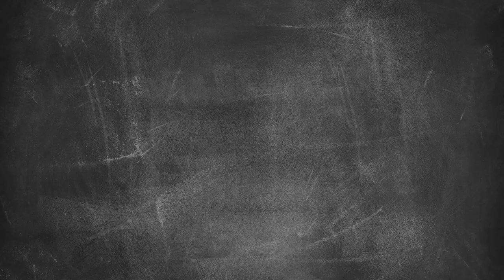Legendarni žar ocvirki 1/5 – Mihov vlog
Žar vplivnež Miha se zaveda, da žar mojstri težko ohranjajo popolno postavo, zato v vlogu prikaže načine s katerimi ostanete fit tudi med napornim preizkušanjem hrane in konzumiranjem hladnih napitkov za uravnavanje telesne temperature. Oglej si video in že danes preizkusi Mihove nasvete.

Katero izmed vaj pa vi najraje izvajate ob žaru? Komentirajte in všečkajte video ter se naročite na Lidlov kanal, kjer vas čaka Preprosto več za vas.